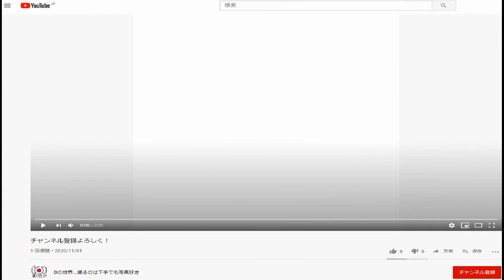【愛知県】動物園・水族館情報14スポットVol2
のんほいパーク 豊橋総合動植物公園